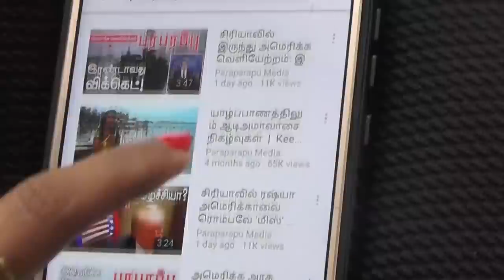ரஷ்ய ராணுவ ரகசியம் வெளியே போவது எப்படி? Russia & Europe | Paraparapu Tamil YouTube Channel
The U.S. intelligence service released some instructions on Monday, May 2, on how to secretly send information to the CIA if anyone wants to give information from Russia. The intelligence CIA yesterday released instructions in Russian on how to secretly send information using the dark internet on some social networking sites, including YouTube. When the CIA spokesman told us about this, the instructions we gave in Russian were very simple.